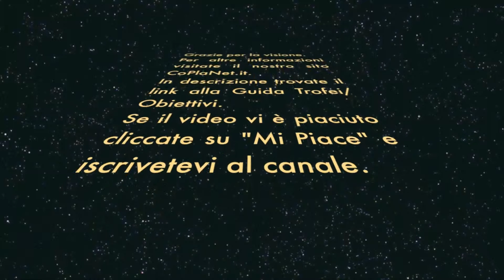F1 Race Stars [ITA - HD] - Guida trofeo/obiettivo "Autostrada degli aceri"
Ecco a voi la videoguida che mostra come sbloccare il trofeo/obiettivo "Autostrada degli aceri" il quale richiede di prendere la scorciatoia chiusa nel circuito del Canada.